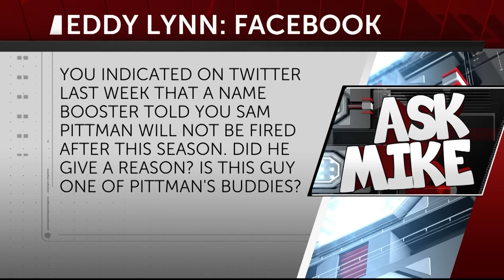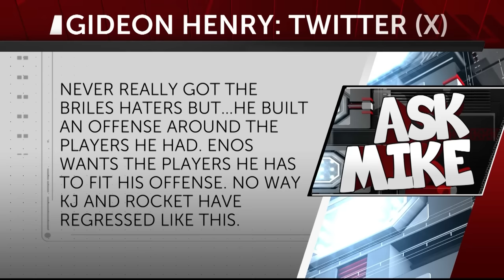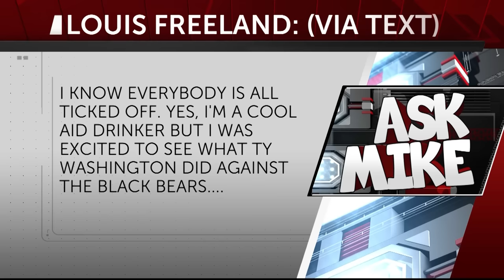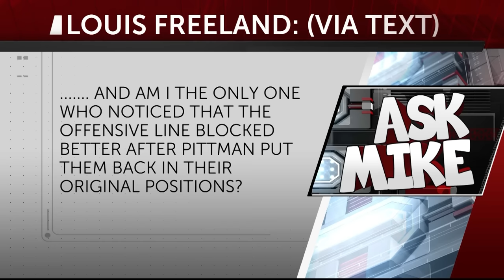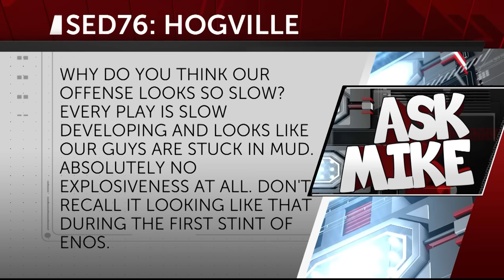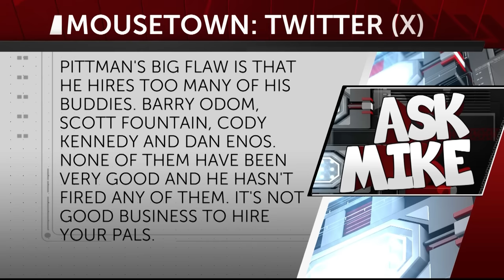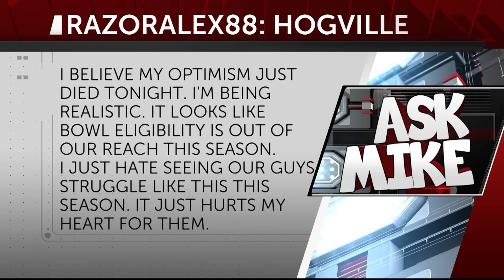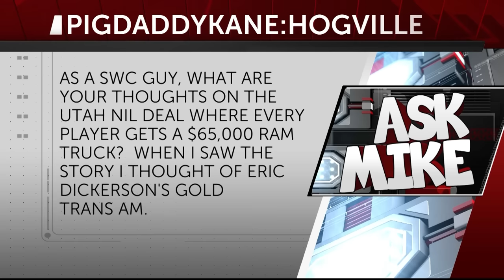Ask Mike: Another Winnable Loss, An Improving Defense & is KJ Fit for Enos' Offense?